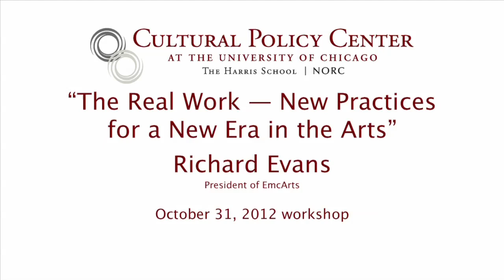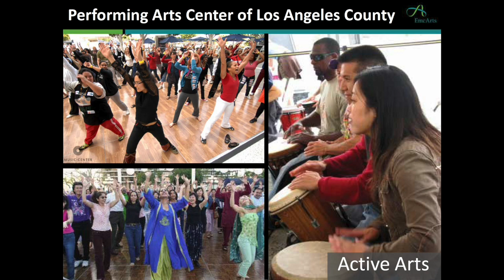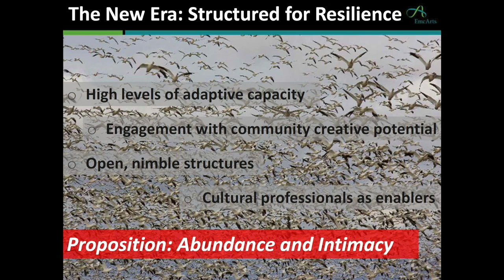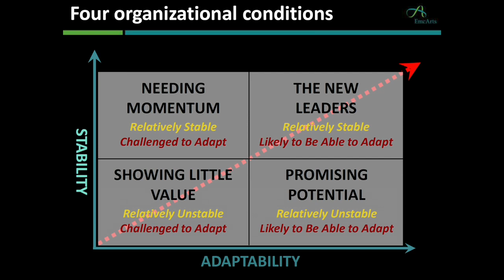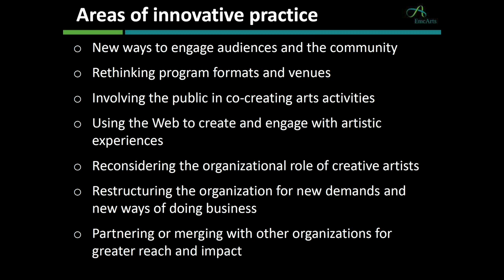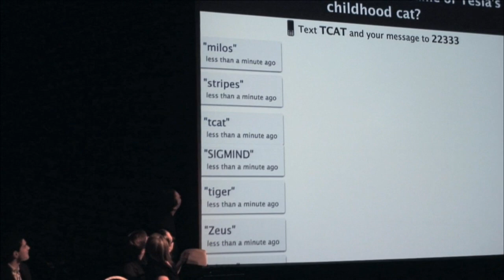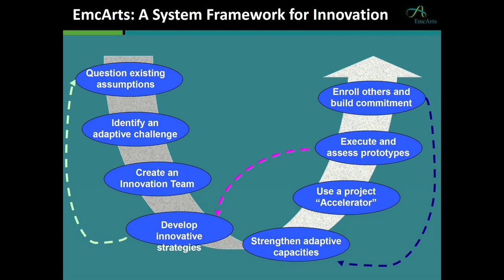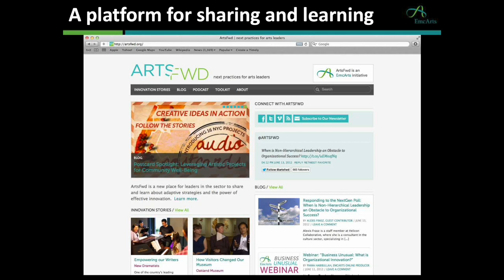The Real Work — New Practices for a New Era in the Arts - Richard Evans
Richard Evans, President of EmcArts

This Cultural Policy Center workshop was recorded on October 31, 2012. For more information on the Cultural Policy Center,

Mr. Evans will present and facilitate a conversation on the importance of addressing adaptive change in this new era for the arts through innovative strategies to create public value. The conversation will center around a focus on adaptive challenges rather than technical ones, shifting our underlying assumptions, developing new organizational capacities that emphasize innovation and adaptive change, and what EmcArts has learned about innovation in the arts.

Richard Evans says: "Behind the ongoing programmatic and financial stresses being felt by arts organizations at a time of economic contraction lies a vast territory of change in the arts and culture sector as a whole. A 50-year period of arts development tied primarily to growth in the professional arts infrastructure as the measure of success is giving way to a new phase, which will emphasize active participation in the arts, co-mingling of amateur and professional pursuits, and the integration of creative work with wider community interests. This means practitioners of all stripes unlearning a lot of things we have taken for granted, surfacing new assumptions to drive new thinking, and doing things differently across the board. Organizational innovation is challenging in a resource-strapped sector, but is now essential if field leaders are to successfully re-orient themselves to this new era. Fortunately, innovation can be systematized as a new organizational discipline, one that brings our best thinking together across traditional organizational and sector boundaries, and helps us make competitive use of our creative assets. Engaging the future via new and imaginative responses to the hunger for meaning through the arts, organizations across the country are beginning to see that daring to risk a new approach can reveal new pathways to relevance and sustainability."

Richard Evans is the President of EmcArts Inc., the leading provider to the arts and culture sector of learning programs in the areas of innovation and adaptive capacity building. Richard directs EmcArts' programs and strategic partnerships. His recent work emphasizes innovation, organizational change, and effective ways that the arts and culture field can respond to the demands of a new era for the sector. He leads two national Innovation Labs (for the Performing Arts and for Museums) and the community-based New Pathways for the Arts Initiative, a series of locally-based innovation programs, one of which has recently started up in Chicago in partnership with the MacArthur Foundation. Richard is a frequent speaker on the relationship between cultural policy and emerging practices in the arts. For more information on Richard's work in the areas of innovation and adaptive change,